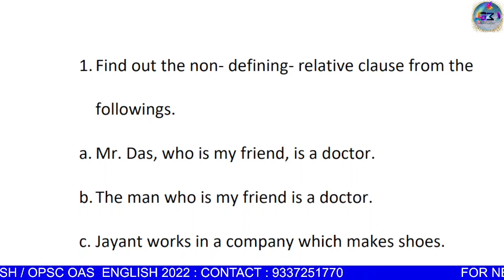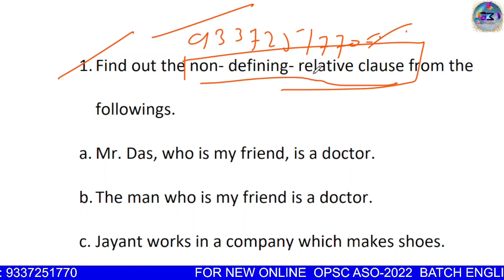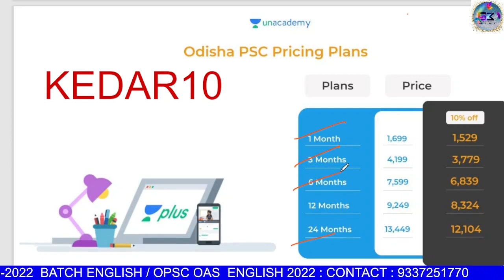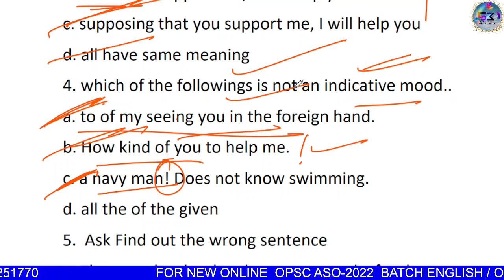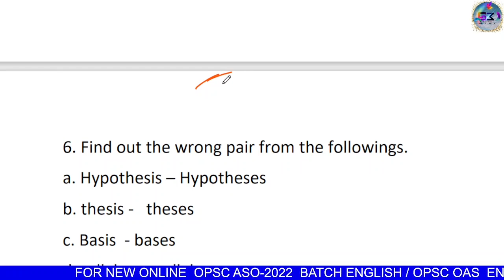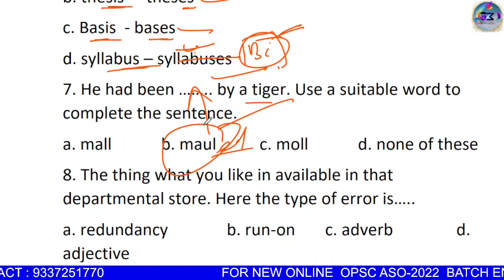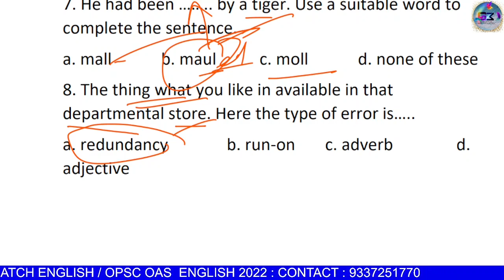ASO ENGLISH QUESTION | OPSC / OSSC | DAILY BOOSTER | ASO - 2022 | 17 MAYL 2022 | BY KEDAR SIR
FOR NEW BATCH ENGLISH ASO / OJS/ OAS / SSC & OSSSC   : 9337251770